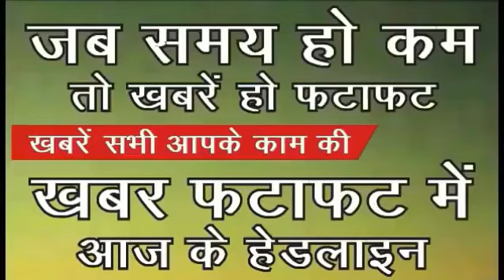16 July 2020 : उत्तर प्रदेश समाचार : UP Khabar Fatafat : Lucknow Khabar : Lucknow weather news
Lucknow news : लखनऊ समाचार : Khabar Fatafat : लखनऊ सहित उत्तर प्रदेश के सभी जिलों की खबरें फटाफट UP25
Crime Suspense news network Lucknow : Lucknow Samachar : Lucknow weather report
Uttar Pradesh News ! Up News ! Aaj Ka Mousam ! Lucknow Weather ! Today Breaking News
लखनऊ : उत्तर प्रदेश : लखनऊ की ख़बर : उत्तर प्रदेश समाचार : लखनऊ वेदर mausam
जब समय हो कम तो खबरें हो फटाफट : सभी खबरें आपके काम की
खबर फटाफट में आज के हेडलाइन : उत्तर प्रदेश के सभी जिलों से समाचार

उत्तर प्रदेश समाचार : लखनऊ न्यूज़ डेस्क : लखनऊ न्यूज़ बुलेटिन, 16 जुलाई, lucknow news Bulletin

आज के समाचार ख़बर Aaj ke samachar aur khabar लॉकडाउन, स्पेशल बुलेटिन,
news desk Lucknow Uttar Pradrsh आज का ख़बर, आज का समाचार,
16 july ko uttar pradesh ke sabhi jilon ke samachar aur khabar

- क्राइम सस्पेंस न्यूज़ : लखनऊ : क्राइम सस्पेंस, crime suspense, न्यूज डेस्क, India, indian media, ghaziabad noida न्यूज डेस्क, lucknow news, up news, लखनऊ न्यूज, lucknow fatafat, lucknow khabar fatafat, up fatafat, up 25, up25, lucknow 25,